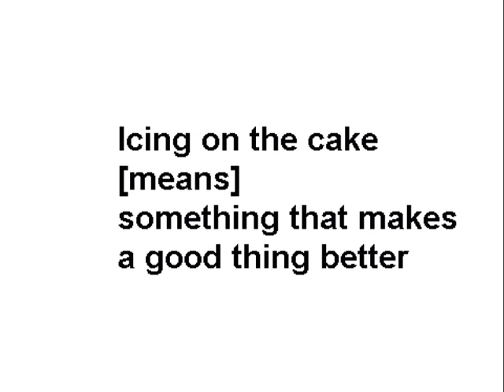icing on the cake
A movie made using MIT's Scratch software by a 2nd year student at Future University Hakodate in Japan. The primary goal of the movie was for the student to effectively communicate an idea keeping the end user in mind. The secondary goal of the movie was to teach the idiom "icing on the cake".